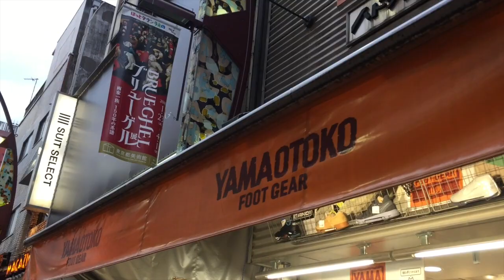【超上野!!】山男フットギア 【スニーカー研究】YAMAOTOKO FOOT GEAR / shop